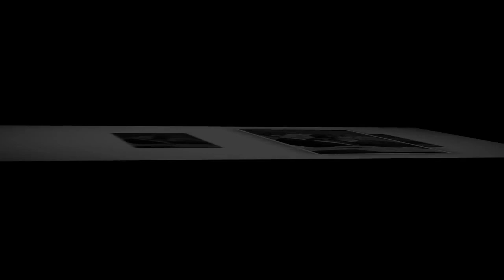Park Bo Gum Sweet Kim Yoo Jung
Welcome  to 2BKorean
park bo gum cute,boyoo, kim yoo jung,kim yoo jung cute,kim yoo jung and part bo gum cute
star korean ,kim yoo jung new, part bo gum kiss ,bo gum,sweet korean,star korea,